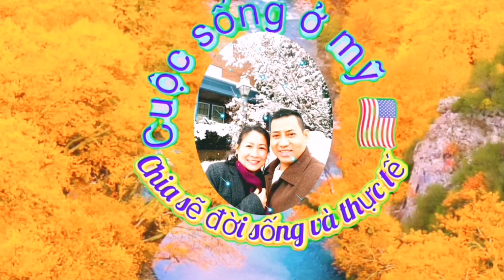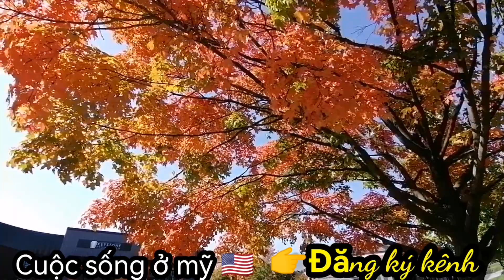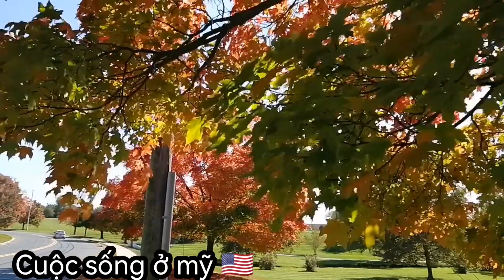Mùa thu lá cây đổi màu